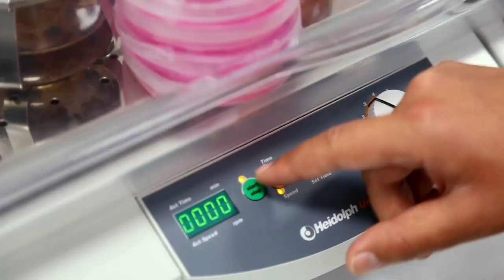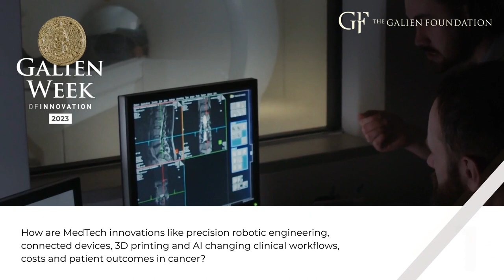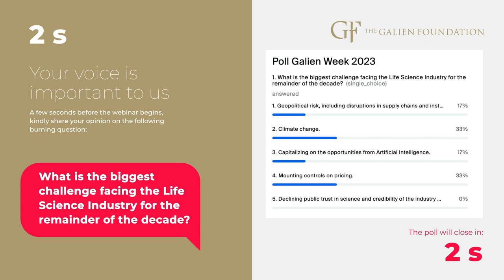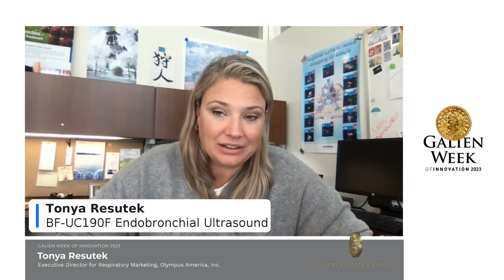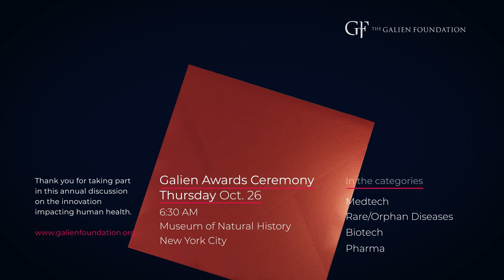Galien Week USA 2023 / Medtech: Cancer Devices and Diagnostics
How are MedTech innovations like precision robotic engineering, connected devices, 3D printing and AI changing clinical workflows, costs and patient outcomes in cancer?